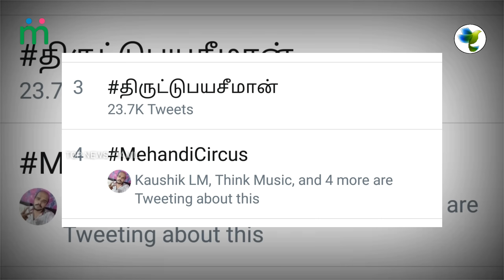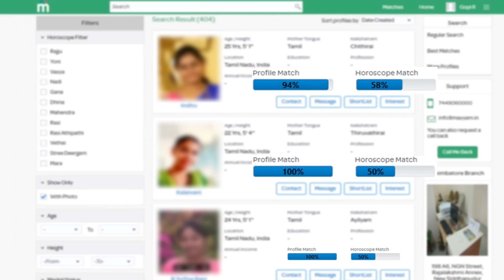சீமானை கிழித்த தளபதி விஜய் ரசிகை | Seeman Speech about Thalapathy Vijay | Hot Tamil Cinema News